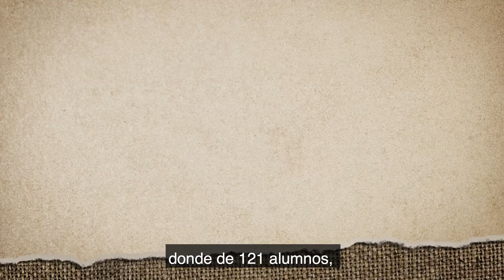Datos CUNorte - 25 AÑOS RED UDEG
Con la llegada del CUNorte y 9 preparatorias del SEMS hemos formado a miles de jóvenes que han impulsado el desarrollo económico del Norte de Jalisco. Conoce más de nuestro centro universitario más multicultural y de los logros en esta región durante los